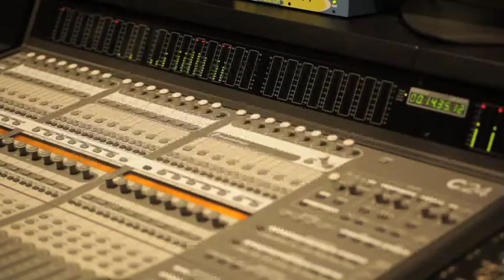Sound Connections - PLAY WEEK - East Durham College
For more info and to sign up to free courses for young musicians

SOUND CONNECTIONS

Connecting young musicians, youth groups and the music industry in County Durham

Calling...
Musicians, Youth Bands, DJs, MCs, Singers, Youth Workers,
Promoters & Aspiring Music Businesses

The project is brought to you by Durham County Council's Arts Team and Positive Activities for Young People in association with Generator, the UK's leading music development agency who have supported musicians and music businesses in the North East and across the UK for over 20 years.

Get involved in:

• Play Courses -- Young musicians create, record and perform new music
• Industry Seminars -- Fast track your musical progressions with advice from the biggest names in the music industry
• Youth Band Night Development -- Gain specialist advice in this area and helps us to create a strong network of young band nights across the county
• Support for Youth Workers -- Specialist advice related to practitioner development and youth leadership
• Meetings and online forums
• Access to online training tools
• Musician Support -- Generator offers support and artist development to regional musicians
• Business Support -- If you want to set up or develop a music business, we can help!

For more information on Sound Connections, and to sign up to Play, Industry Seminars or any other areas of support, register at:

Sound Connections is funded by Youth Music